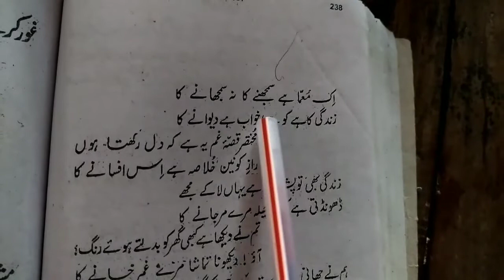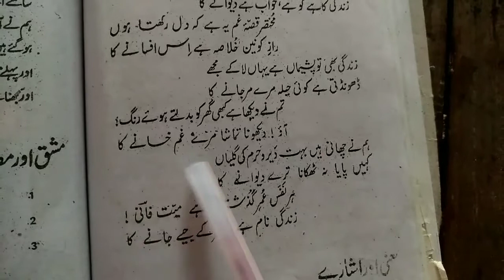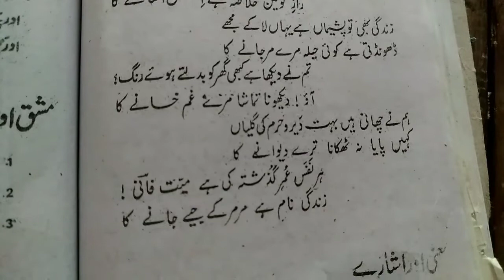Class-10 Urdu ( Ghazal ) Fani Badayuni, Ek muamma hai samjhne ka na smjhane ka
Ek muamma hai samjhne ka na samjhane ka, Zindagi kahe ko hai khhwab hai deewane ka